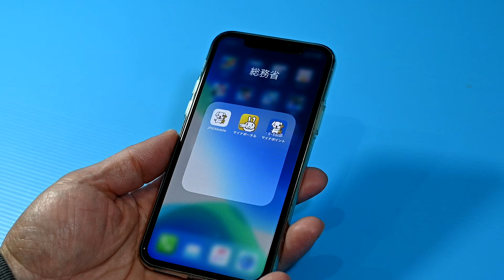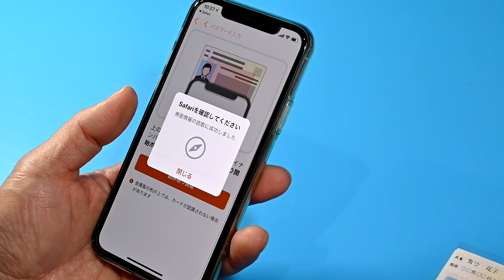iPhoneで特別定額給付金のオンライン申請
iPhoneを使って、特別定額給付金のオンライン申請をする方法を紹介します。